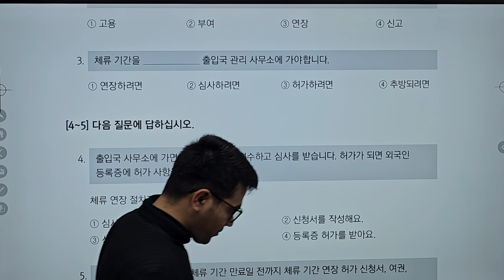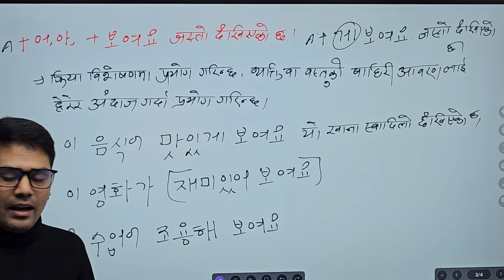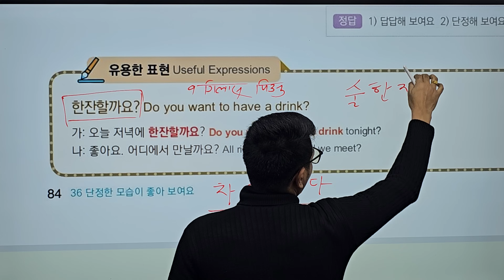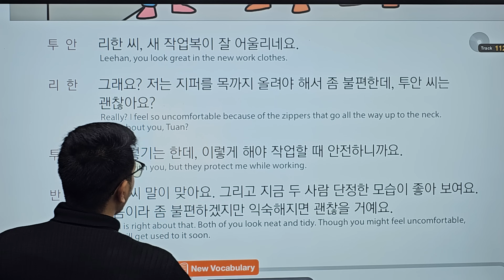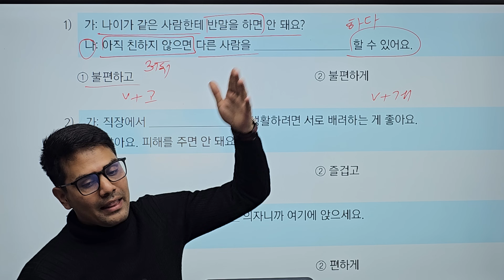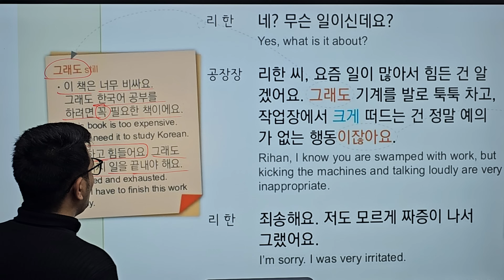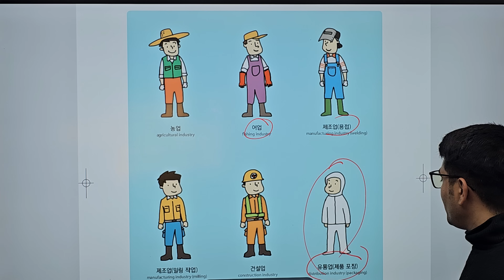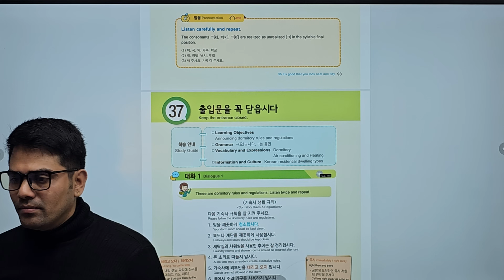36 Lessons Part- 1 | By Salik Adhikari Butwal Milan Chowk | 9847417920, 9815416255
👉️ बुटवल मिलनचोक ( दुर्गा पेट्रोल पम्पको 2 घर माथी/ सिद्धार्थ बैंकको पारिपट्टी)